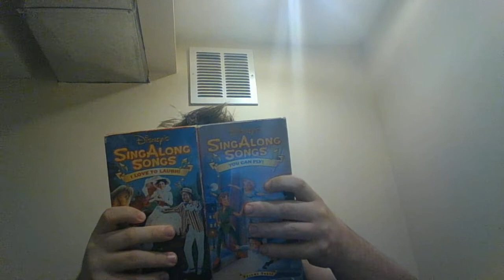Unboxing 2 Disney Sing-Along Songs VHS Tapes (NO SOUND)